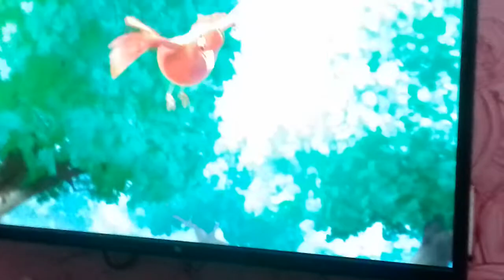MOGLI NE BACHAYA KAR KO BANDRO SE KYU😈😈😈😱😱😲😲😜😜🙏🙏